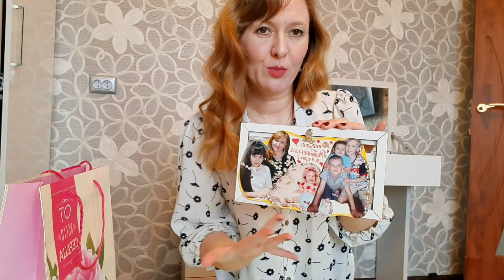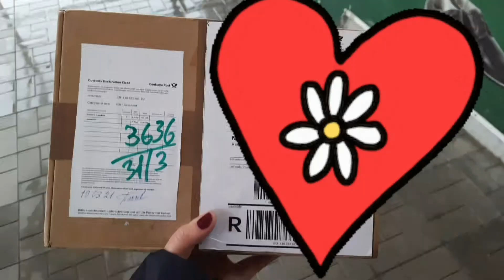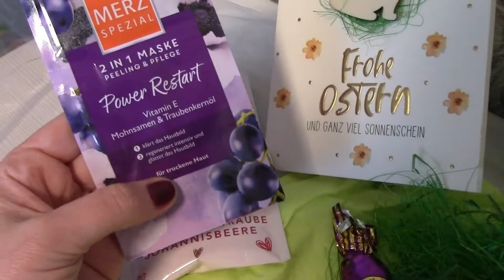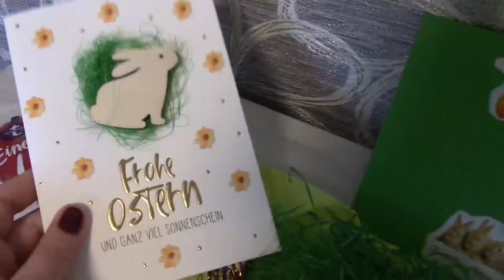VLOG🌿Приятный сюприз @LenaAlex 😍💝На День Рождение к крестнице💝Болталка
VLOG🌿Приятный сюприз ‎@А что дальше?  😍💝На День Рождение к крестнице💝Болталка